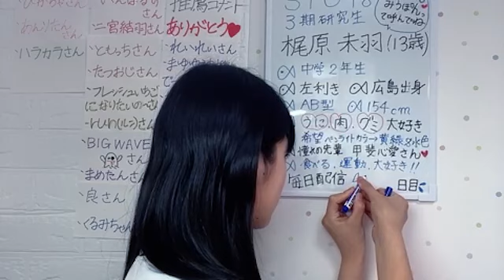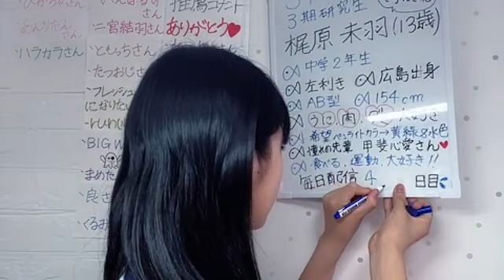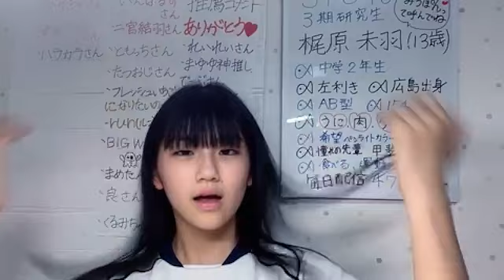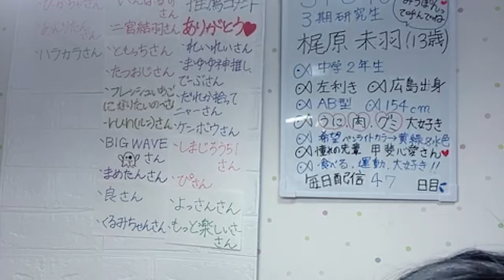2023年05月31日 18時32分32秒 梶原 未羽（STU48 研究生）